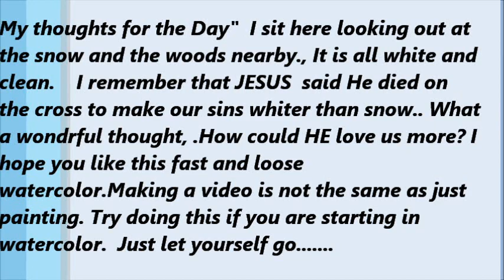WINTER STREAM BY MILLIE GIFT SMITH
WINTER STREAM